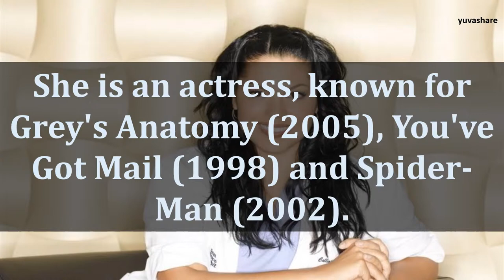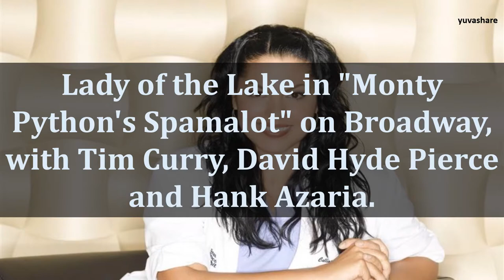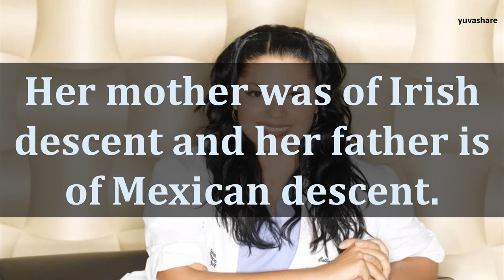BIOGRAPHY OF SARA RAMIREZ